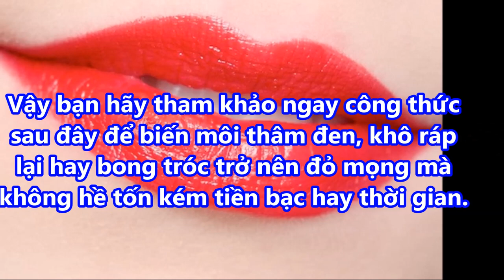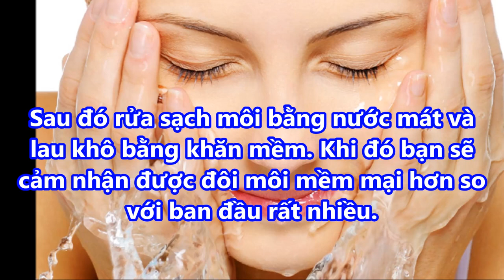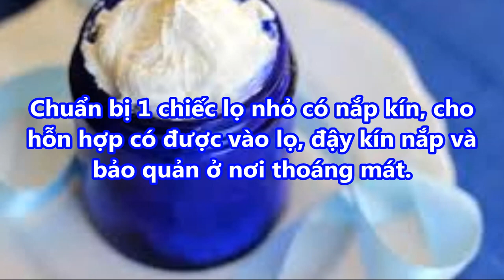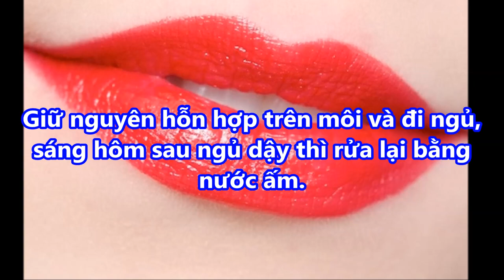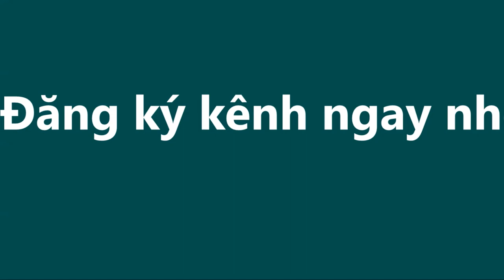như vừa ĐI XĂM nhờ BÔI thứ này TRƯỚC KHI NGỦ , Sáng hôm sau MÔI ĐỎ HỒNG căng mọng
-  99% phụ nữ “điên cuồng” đi mua oxy già về trị mụn, dưỡng da, làm trắng răng sau khi phát hiện công dụng: